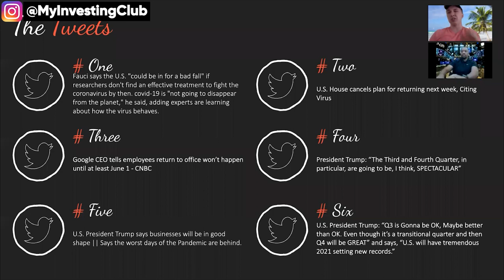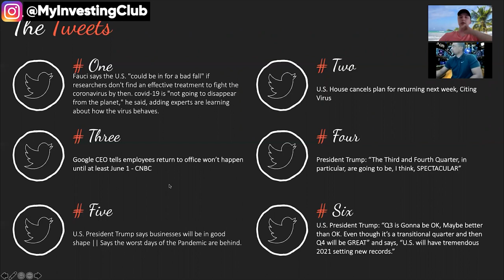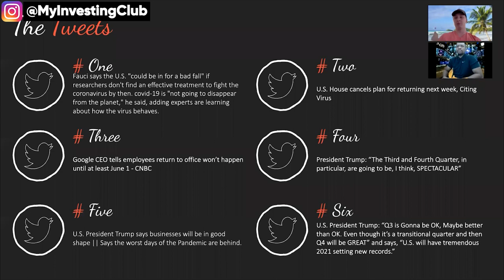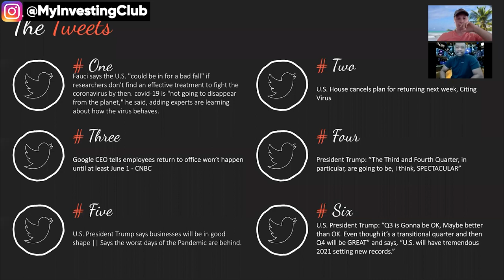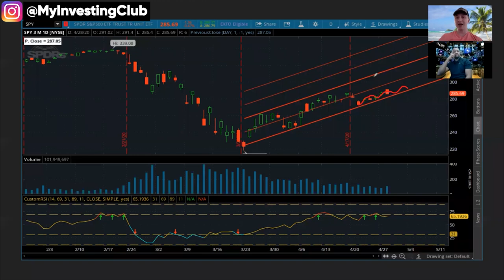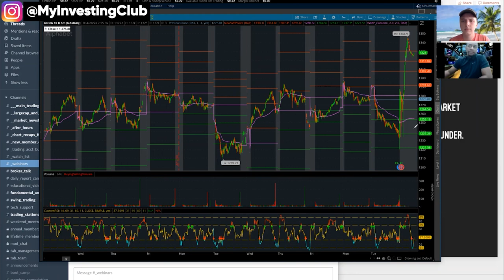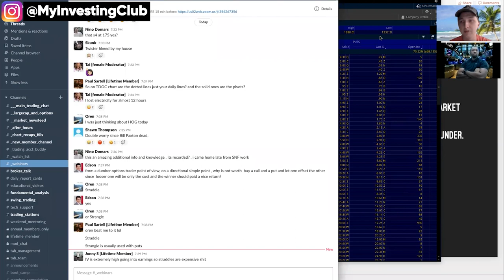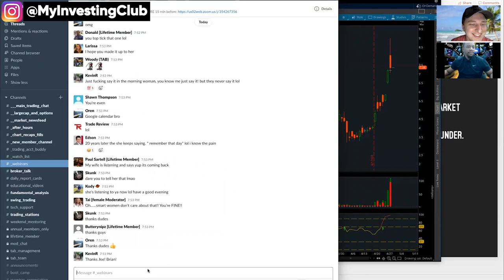How To Trade Large Caps During Earnings | Large Cap Webinar w/ Joe & TraderTaxCPA [PREVIEW]